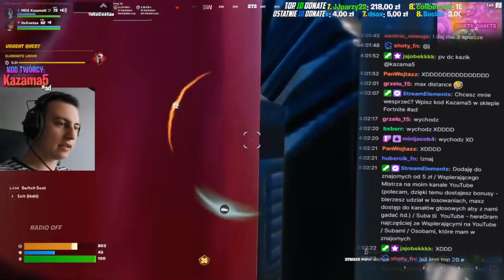ZAGRAŁEM TURNIEJ Z DUO Z ZAGRANICY! ZNACZNIE LEPSZE OD POLSKIEGO?!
*🎮 KOD TWÓRCY w Fortnite - Kazama5 🎮* (Reklama)
Wielkie dzięki za wsparcie kodem❗🙂💖